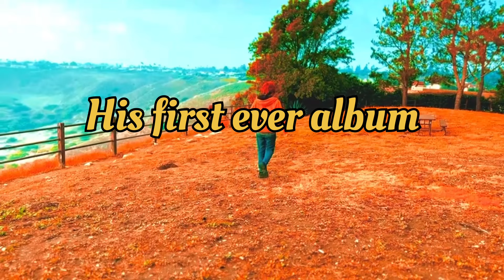Flobe - Teaser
Enter the hilly subplex of the Californian soul

Phlobe is a new artist name I rolled out for more free flowing and lyrical music that hits closer to home. All Phlobe music will be uploaded on this channel

The first album release under Phlobe, LIVING IN A SATURDAY, is officially out on all platforms. Listen now:

All music produced by Phil Lober